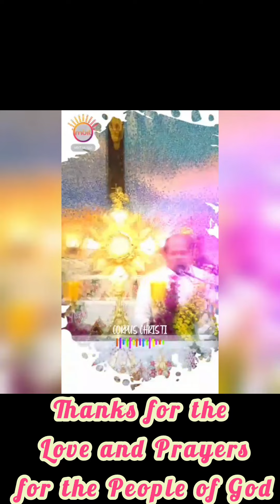24th Priestly Ordination Anniversary of Fr. Thomas Kattuthuruthiyil, Vicar, Santhome Church Hulimavu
PRIESTHOOD IS A GIFT OF GOD###